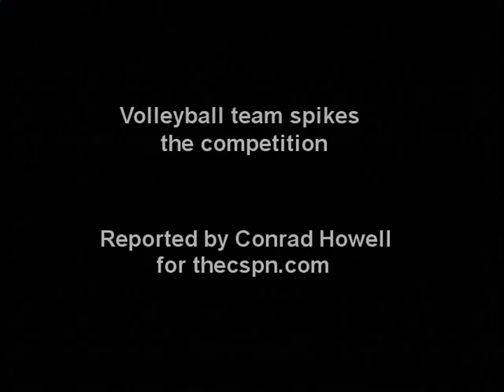Boys volleyball spikes competition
MBC News Reporter Conrad Howell recognizes the boys volleyball team for their outstanding season record and player who now holds a school record.